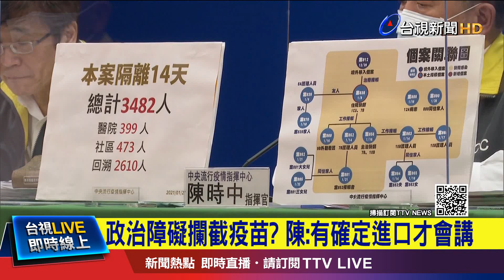疫苗"講越多越困難" 陳時中:不要為難台灣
許多國家先後啟動疫苗施打計畫，以色列是目前接種率最高的國家，但疫情卻沒有趨緩，還有人在施打後確診，疫情指揮中心醫療應變組副組長羅一鈞就表示，根據以色列的數據，20萬跟43萬人，兩組調查中發現，只接種第一劑，感染率就可以下降3到6成，具有一定的保護力，施打情況台灣也能參考，至於大家都想知道，國外疫苗三月到底能不能進來，陳時中再次強調，確定進口才能講，大家不要再為難臺灣了。